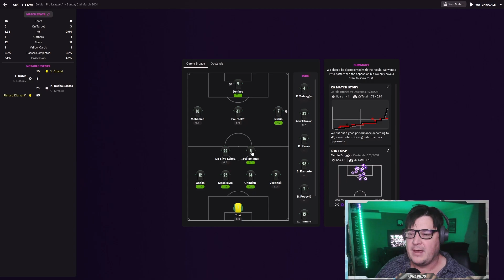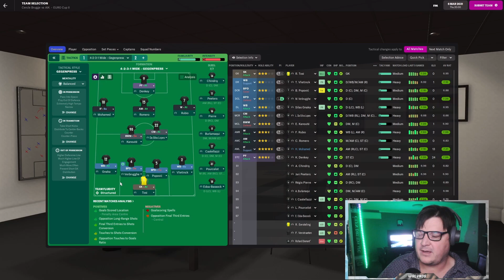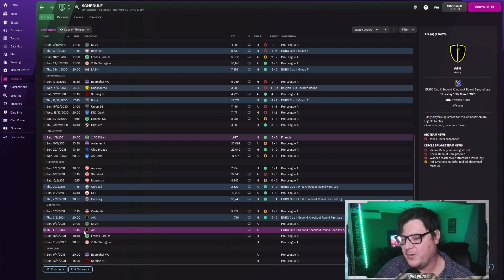MASHING SOME SWEEDS? | CERCLE BRUGGE | CHUMP TO CHAMP FM22 | FOOTBALL MANAGER 2022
Can we repel the viking raiders from AIK and propel ourselves into the Euro quarters?

Chump to Champ is an FM22 journeyman lets play where we start unemployed and try to work our way to Champions League glory, currently with Cercle Brugge in Belgium. It's time to build our reputation!  We brushed with the Champions league in Wales, can we get closer to making it proper here? Can we achieve Football Manager glory?

Image credits:
Photo - young girl thumbs up from freepik.com

Equipment:
16gig Kingston hyperX 3200 RGB ram